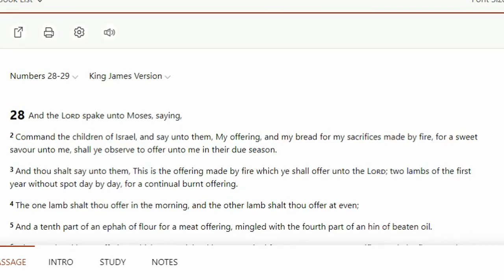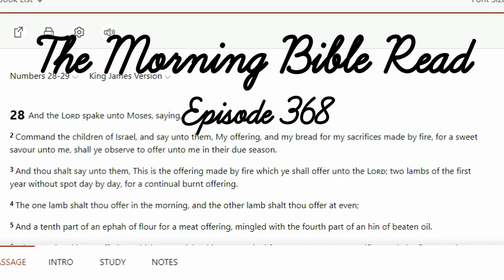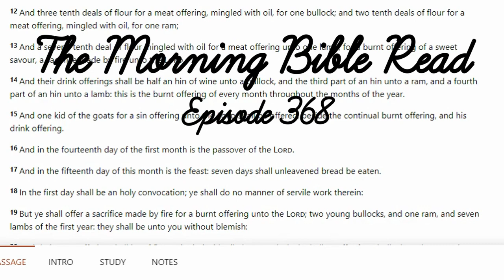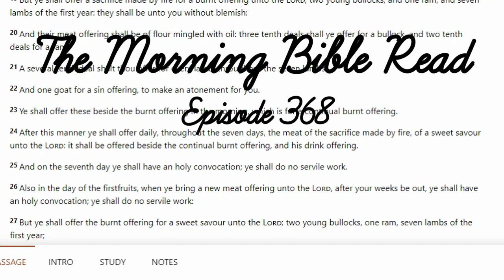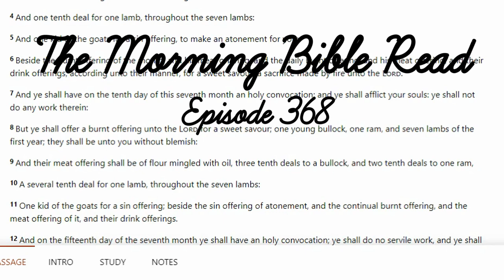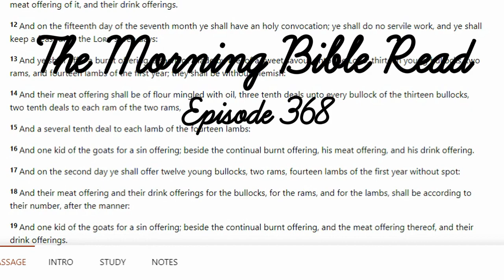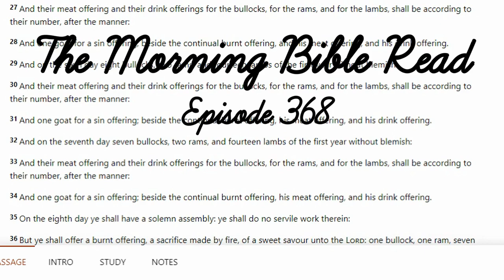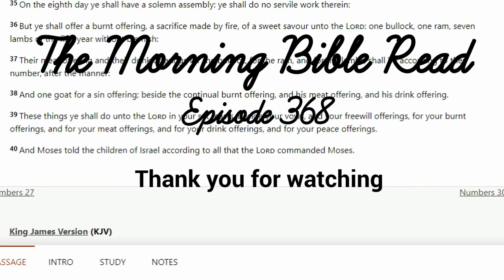The Morning Read Episode 368 Numbers Chapters 28-29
Got Mail:  Feel free to be a blessing, send a gift, or a donation.  Thank you
Dru L. Murray

Age Limit:
18 and older

Remember to let your light shine before all men to piss they devil off... Yah bless!